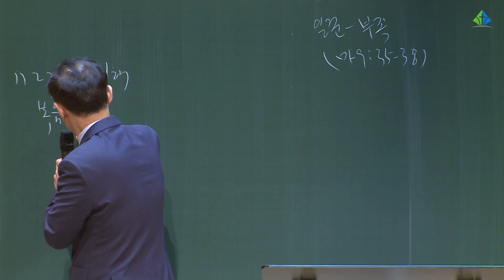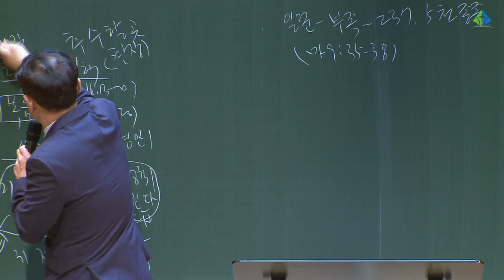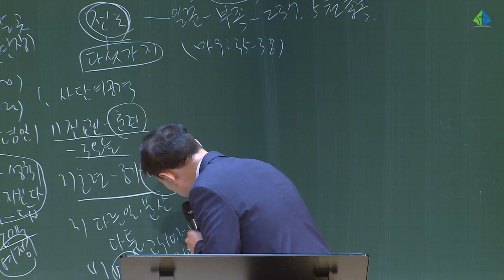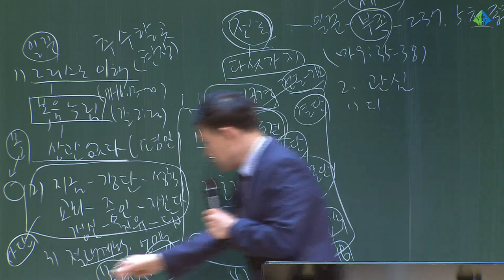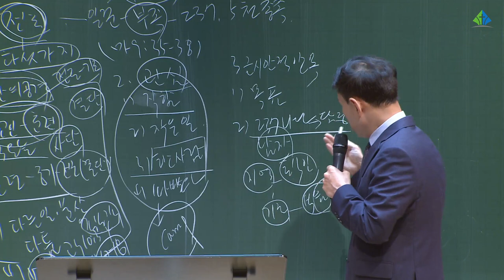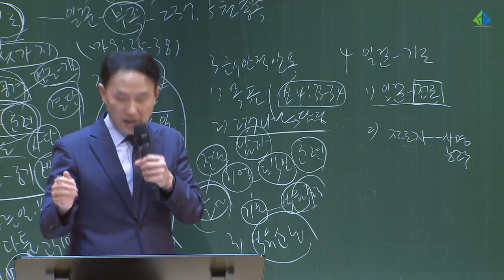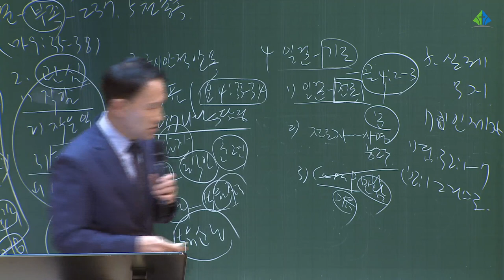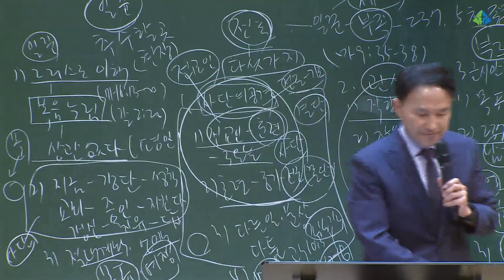[예원교회] 2022 훈련반 3기- 기초반(2)- 현장 전도를 위한 1단계 전도훈련-일꾼이 부족하다(마9:35~38)- 전영수 목사-2022.6.9.